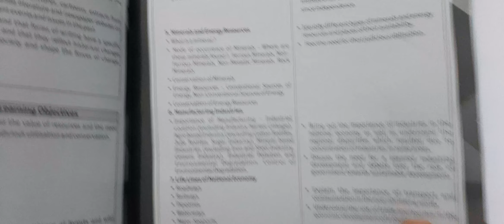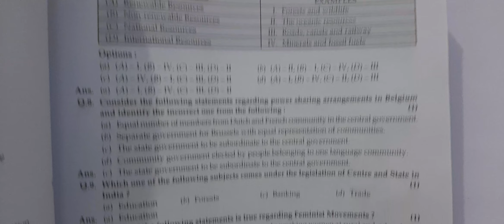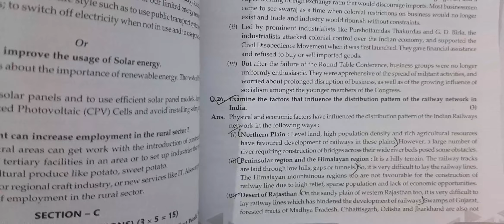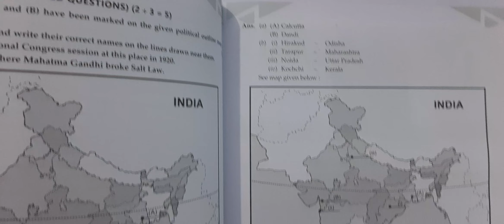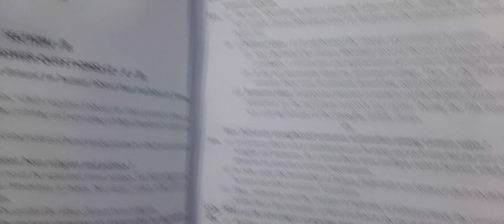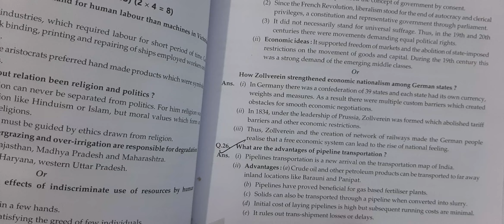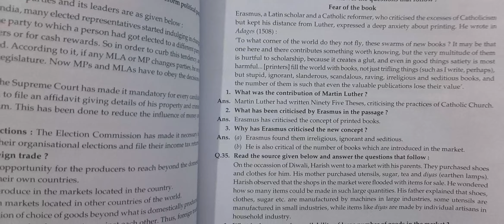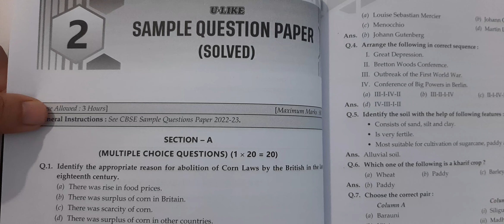social studies class 10 sample paper 2022-23 | U LIKE SAMPLE PAPER 2022-23 class 10 | sst class 10